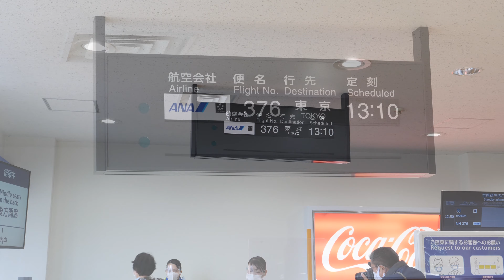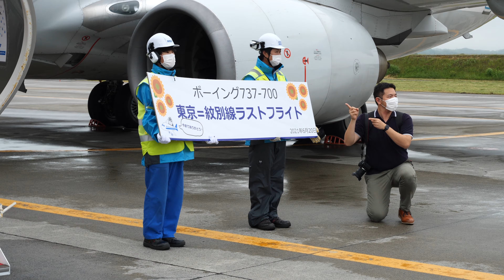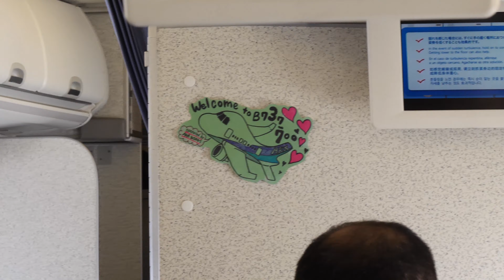[4K紋別タッチ] 紋別空港 737-700ラストフライト紋別空港RWY14から離陸 [JA06AN]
2012/6/20
羽田-紋別のBoeing737-700の運航が最後となりました。
ANAファンが多く集まりスペシャルなフライトとなりました。
そのままタッチでトンボ帰りの乗客にはお弁当が配られました。
飛行機に入るとCAさんが「お帰りなさいませ。」こんな空港あったかしら？
上空に上がって青空が見えるまで。